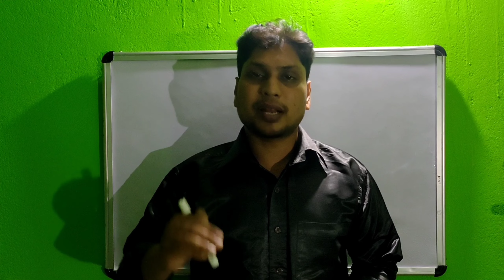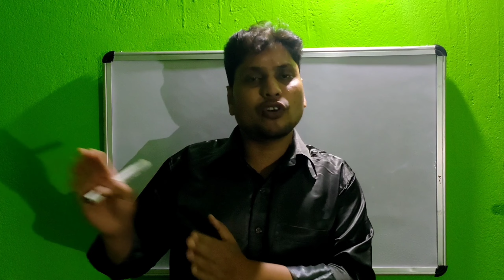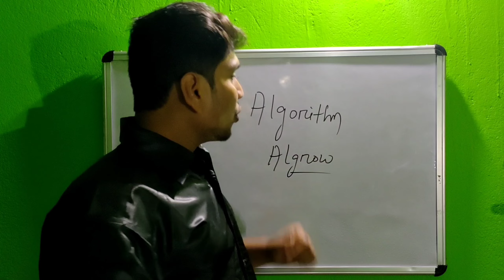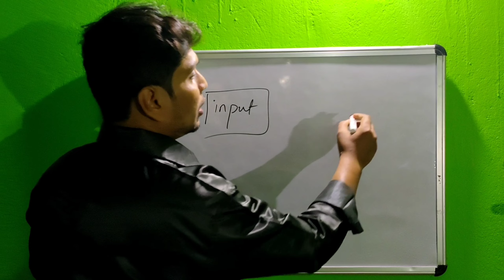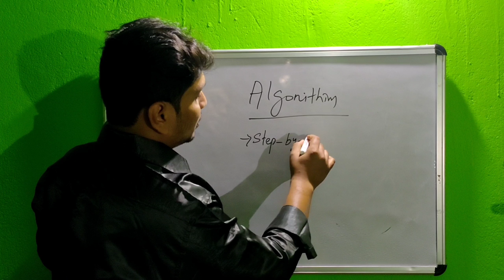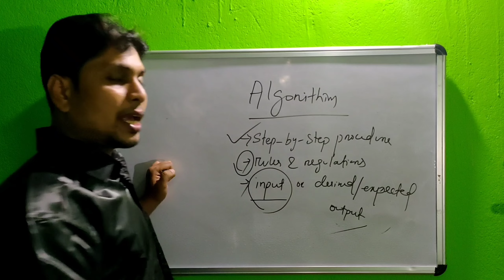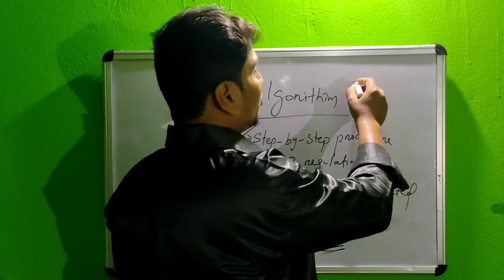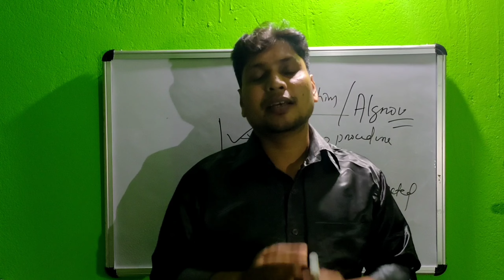What is algorithm explain? ( in Hindhi )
In this video, we are discussed what is an algorithm with real-life examples.

Queries Solved
What is algorithm explain?
What is algorithm example?
What are algorithm used for?

About Me:-
Assistant Professor Annada Prasad Mishra
M.Tech in  Computer Science Engineering
From Odisha...